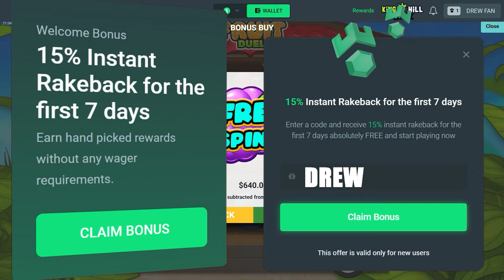you wont believe what i hit LAST SPIN